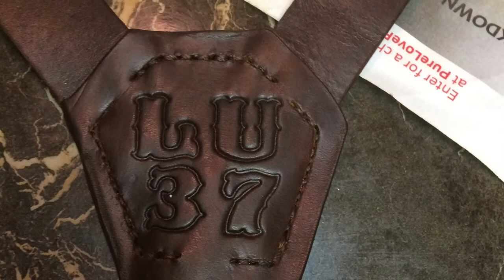Custom Leather Made In The USA 🇺🇸 Ironworker Gear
Bunch of short clips from TickTock channel. All leather work is handmade by me. Mo Melo Leather